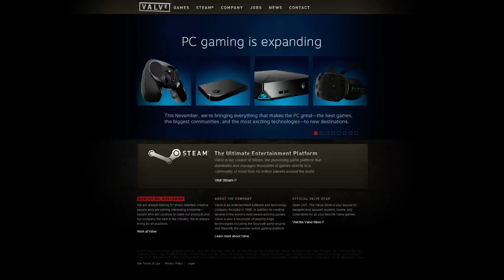valve.software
Sometimes, you just gotta do the Harlem Shake.
Not made by me.